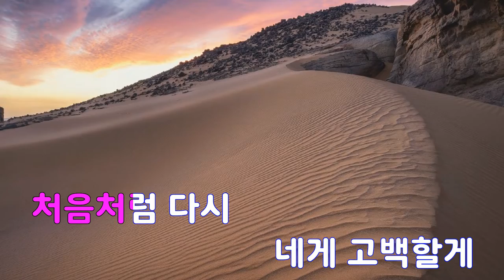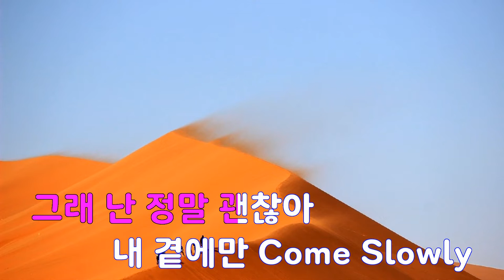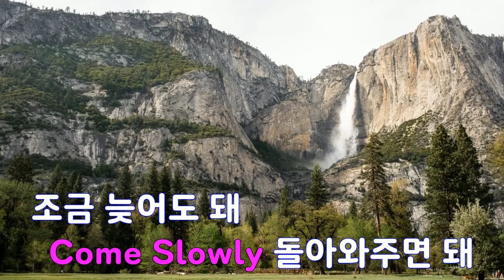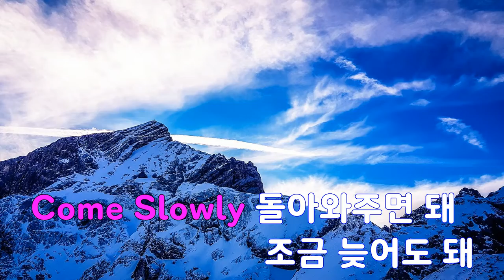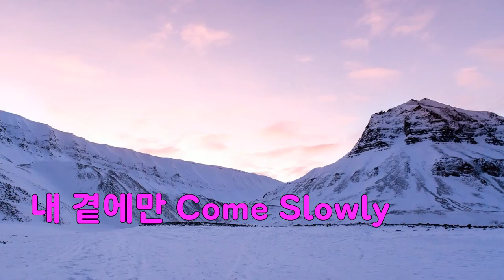[은성 반주기] Come Slowly - 걸스데이(Girl's Day)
Come Slowly - 걸스데이(Girl's Day)
작사 ː 이단옆차기2.DAVID KIM.SEION, 작곡 ː LONG CANDY.SEION